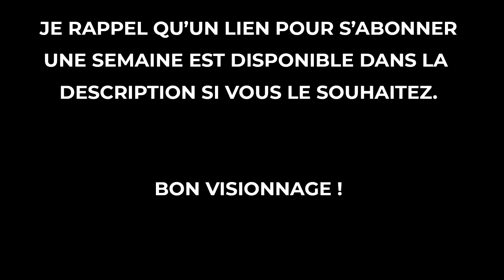Star Wars: The Old Republic | Histoire - Chevalier Jedi #4 : Taris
Voici le quatrième épisode de la série sur SWTOR sur l'histoire du Chevalier Jedi. (Léger soucis de saccade en fin de vidéo suite a un changement dans les paramètres)